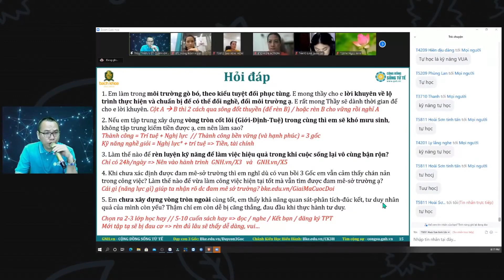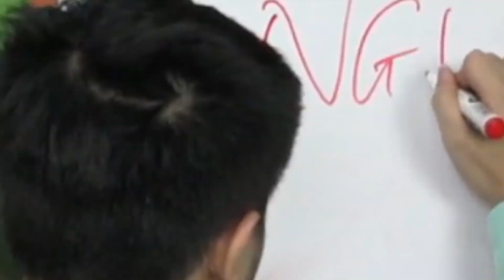Nếu bạn đang CHÁN VIỆC ĐẾN MỨC BẤT LỰC thì hãy LÀM NGAY điều này | Đánh Thức Ý Nghĩa Cuộc Đời